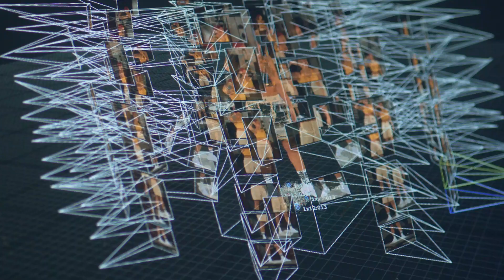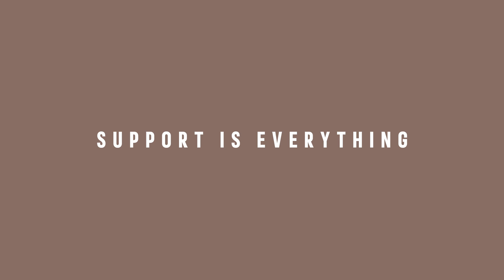Adidas Support Is Everything Case Study Film | Fold7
Watch Adidas Support is Everything Case Study Film from Creative Agency Fold7 .